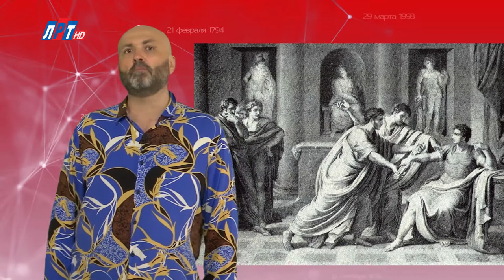"Дата" - 29 сентября